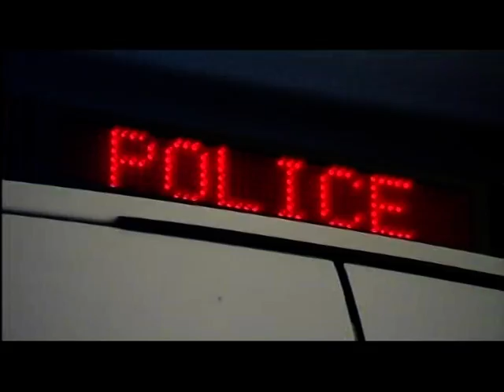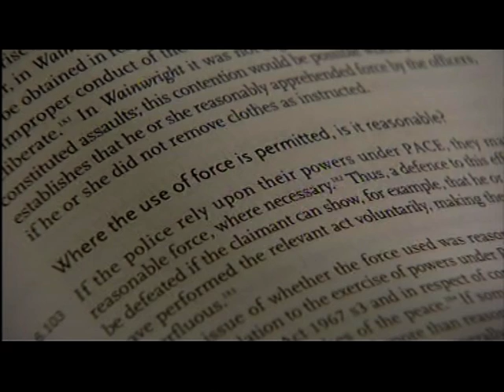The dangers of Taser Gun and CS Spray (London)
This piece first broadcast on 30 Jan 2012. Televised on UK's regional television BBC1 London. Programme (Program) -- Inside Out.